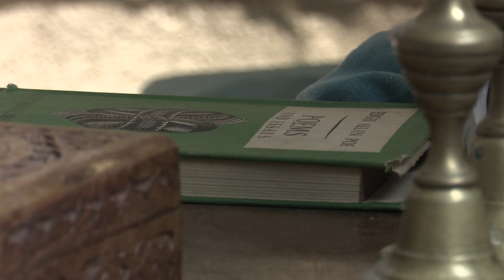Jessica's Doll - Full Movie.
Jessica's Doll

Written and Directed by Photographer Andy Simon of Darkslide Photography.

Andy has recently completed a BA in Visual Communication at Walsall College, which this film was part of his final major work.

His Debut into film making, that original started as a short story to be developed into a photoshoot, and evolved into a 15 minute short movie.

Jessica Williams and Billie-Jo Cox as main cast.

Narration by Andy's Daughter Anya, who not only did the voice work, but composed and played the soundtrack, at only 12 years old!

Editing and post production by Andy Simon and Russell Smith.

Filming by Russell Smith and Victoria Mosedale

Animation sequence by James Breckles

Costume Design by Michelle Parker at Moonlight Masq.

Hair and Makeup by Stephanie Harrison, Brynn Evans and Helen Burton.

Intro sequence filmed at Southcart books in Walsall

Poem adapted from the original Screenplay by Richard Archer of Walsall Poetry Society.